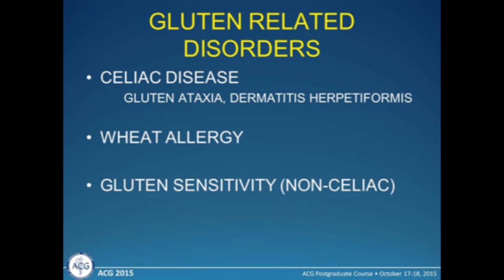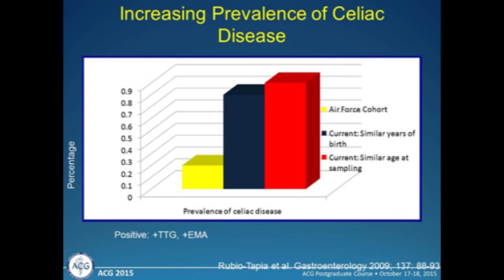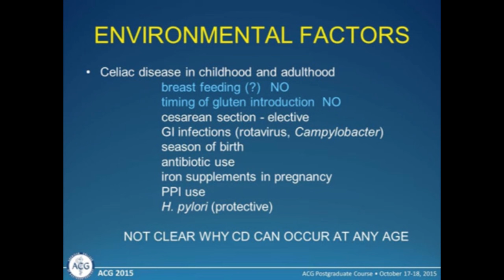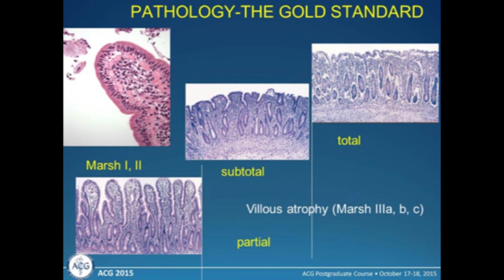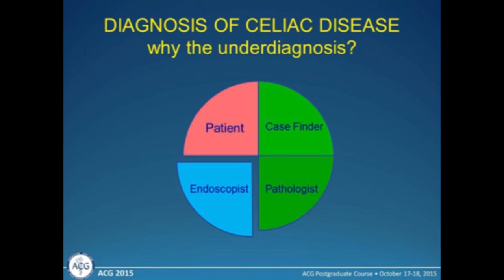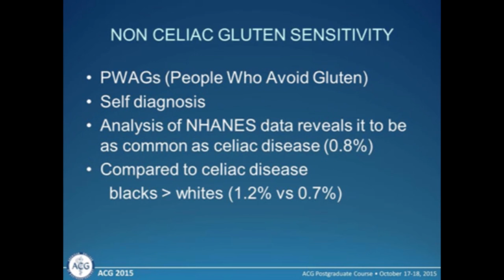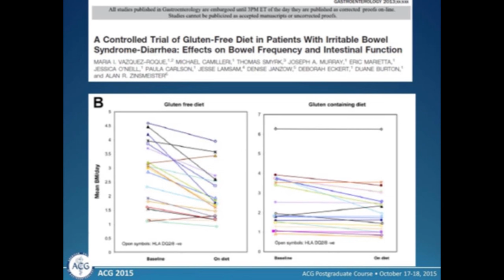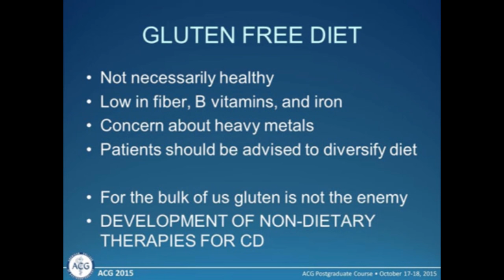Celiac Disease and Gluten Sensitivity: Is Wheat Our Enemy?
Speaker: Peter H.R. Green, MD, FACG, Columbia University, New York, NY.

Learning Objective: Specify the clinical features and diagnostic approach to the patient with suspected celiac disease or gluten sensitivity.

Source: 2015 ACG Postgraduate Course, Honolulu, HI.